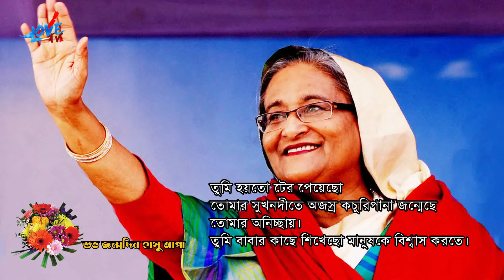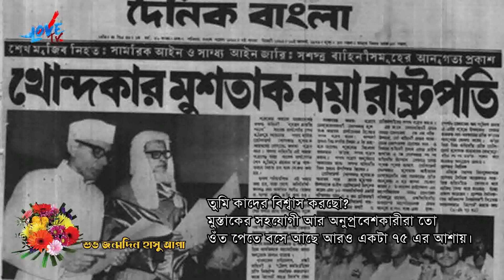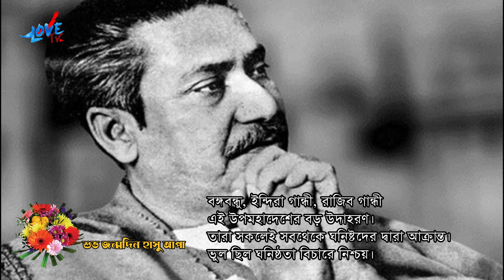Prio Hasu Apa | Khola Chithi | Birth Day Exclusive | Prime Minister Of Bangladesh Sheikh Hasina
প্রিয় হাসু আপা | Prio Hasu Apa | Birth Day Prime Minister Of Bangladesh Sheikh Hasina

natok short clips, popular bangla shortfilm, popular bangla natok clips etc of Love TV from its
official channel.

Khola ChiThi
Directed By : Simul Sharkar
Vocal : Simul Sharkar
Written by: Simul Sharkar
Filming:
Edit: …
Credits: …
Language : Bangla
Etc…

This product is copyright of Love TV.

Love TV is the most popular Bengali language TV channel in Bangladesh that offers
unbiased & comprehensive news and entertainment programs...

Love Tv is a new name in digital entertainment.

We Are Now On The Way
Stay With Us For Active Channel
lovetv24
its for new
its for young

Love TV